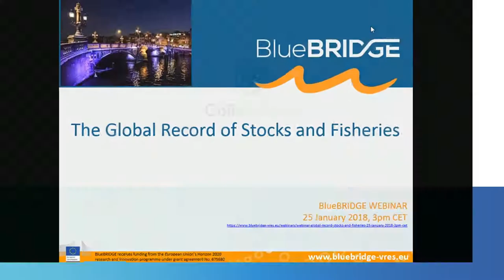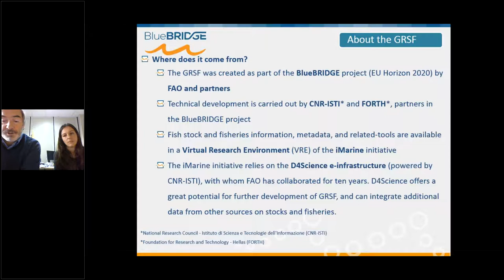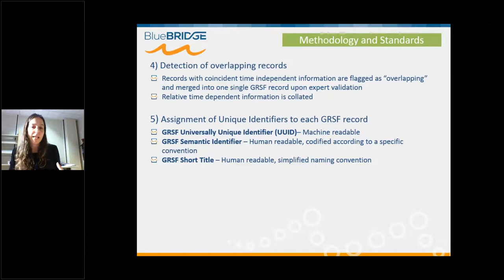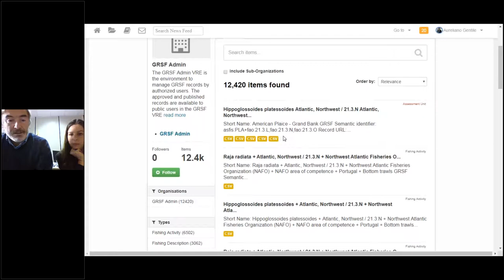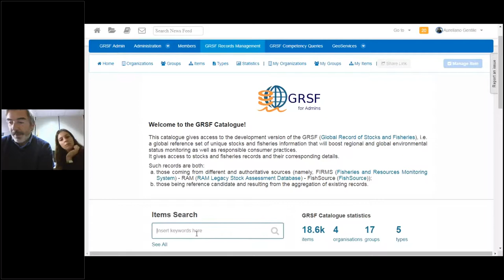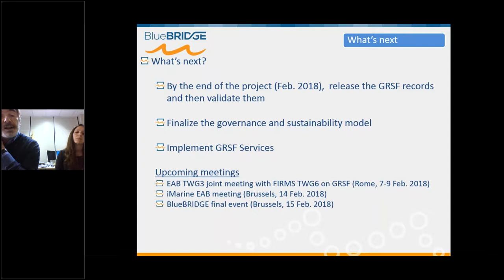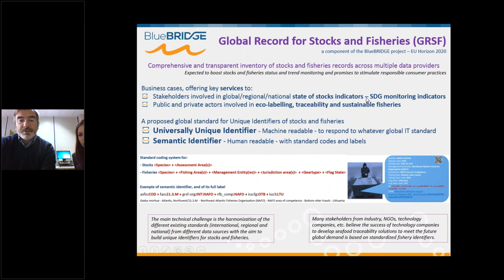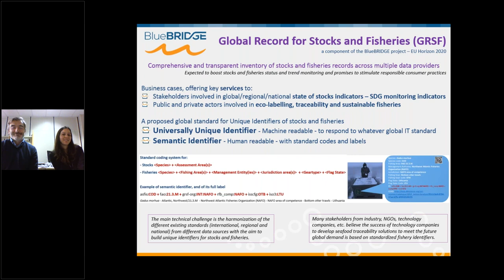The Global Record of Stocks and Fisheries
The webinar gives an overview of the BlueBRIDGE product: Global Record of Stocks and Fisheries (GRSF). GRSF is designed to handle the information on stock monitoring that countries perform directly or through the Regional Fishery Bodies (RFBs). GRSF contributes to enhance the global monitoring by i) collating records from either national or regional sources, ii) organizing and storing stock information according to specific data standards and protocols which allow comparability between records and consistency of the database, and iii) assigning and publishing Global Unique Identifier for single stock standard identification.